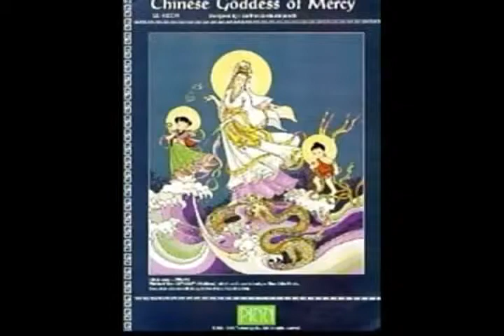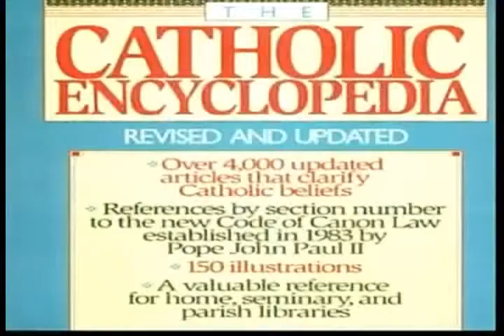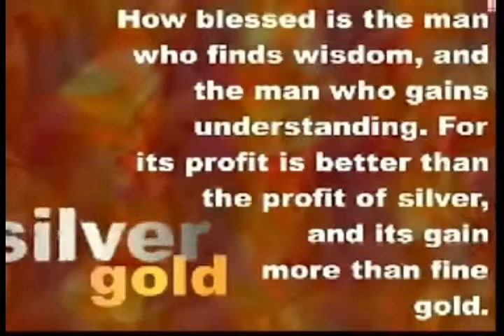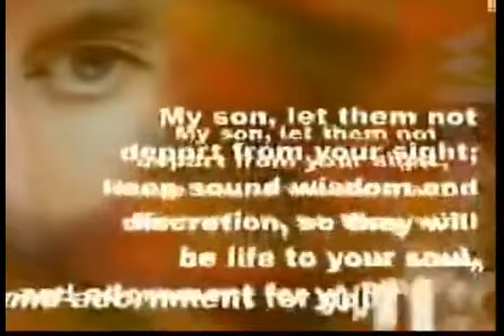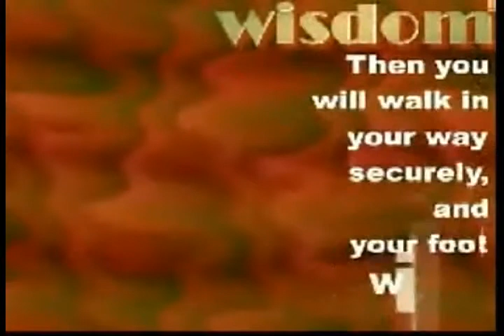VATICAN VACCINE 12 OF 21